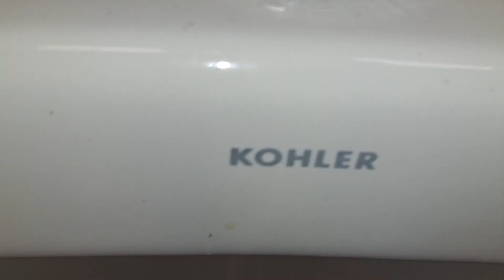1056: MSU - Kohler Fixtures - MSU Manly Miles Building Men's Restroom 🚹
[Description]
Fixtures:
1 Kohler Bardon Urinal
1 Kohler Kingston WG Toilet
1 Kohler Kingston Ultra Toilet (Not Filmed)